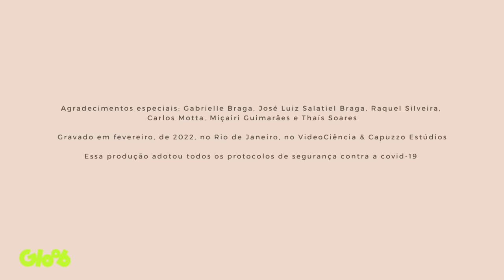MUSIC TIME! (NO SOM DA SOL) | VLOG DA SOL | D.P.A. | Mundo Gloob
Hi, guys! Chegou o grande dia da apresentação da Sol em sua high school e ela vai fazer o papel principal! Então bora acordar, tomar um bom café da manhã e ensaiar pra que tudo corra bem na peça. Esse é o nosso final episode (episódio final) de Vlog da Sol, mas não vai ficar com saudade da nossa professora de inglês favorita, se liguem na playlist e see you soon

VLOG DA SOL | Toda sexta às 11h no canal do Mundo Gloob

Mundo Gloob